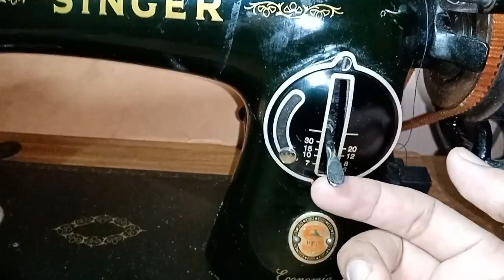How to Use: Singer Manual Sewing Machine//Sewing Journey Vlog No. 1